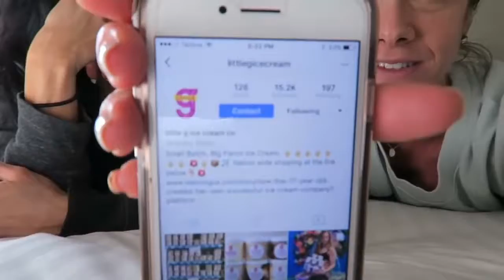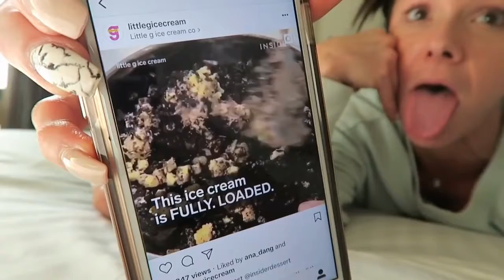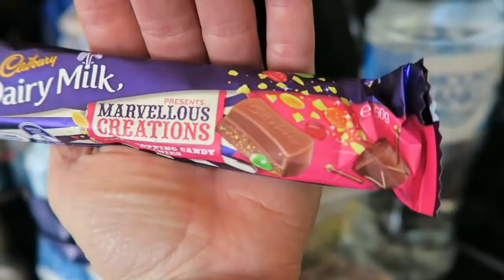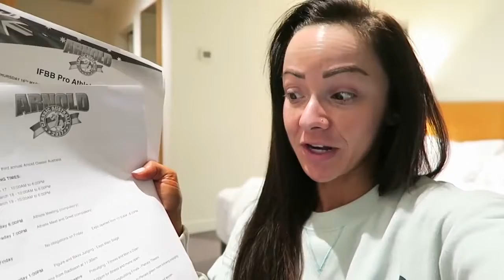PEAK WEEK VLOG 1 ¦ WHAT BIKINI GIRLS REALLY DO ¦ “STRONGER NOW“ EP 23׃ PRO BIKINI PREP SERIES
gym is my home
routineIIIIIIIIIIIIIIIIIIIIIIFor example:
Day 1: Squat, Bench Press, Bent-over Rows.
Day 2: Rest.
Day 3: Deadlift, Shoulder Press, Dumbbell Incline Bench.
Day 4: Rest.
Day 5: Squat, Bench Press, Lateral Raise, Pull-ups.
Day 6: Rest.
Day 7: Clean Up Day—Biceps, Triceps, Calves, and Abs.